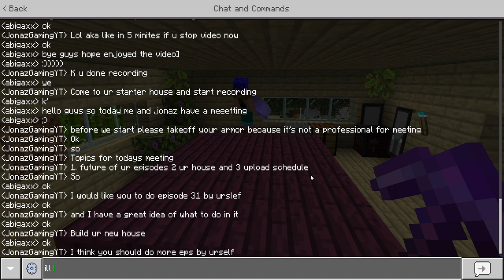POGCHAMP season 3 ep 26 meeting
meeting about  the future